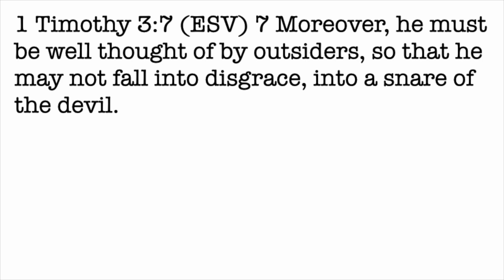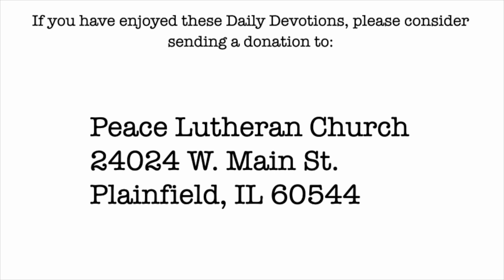Daily Devotion with Pastor Balla for May 18, 2024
Book of 1st Timothy
Exemplary Leadership: The Overseer's Call to Influence Beyond the Church Walls